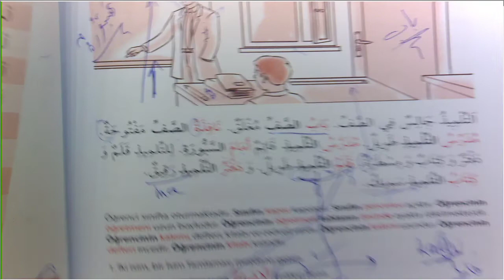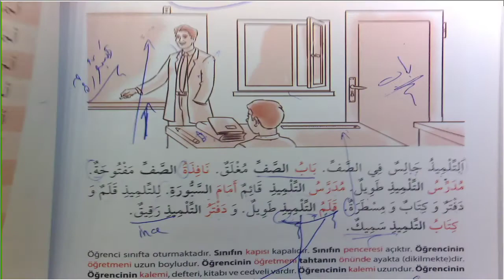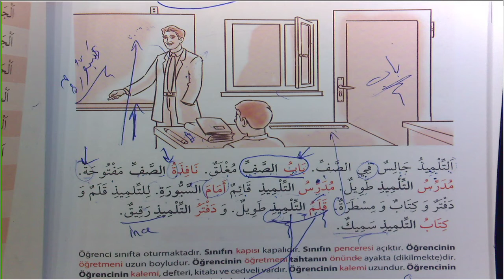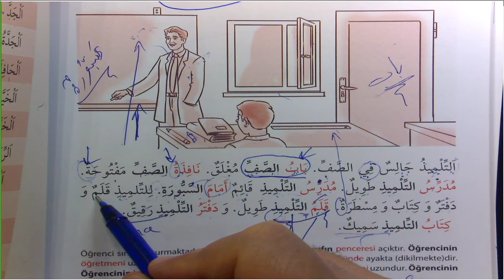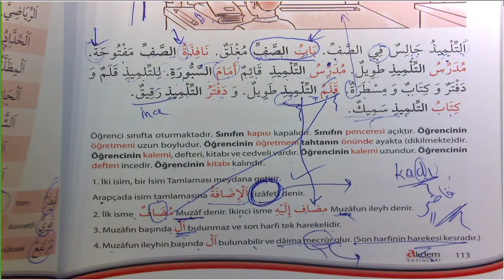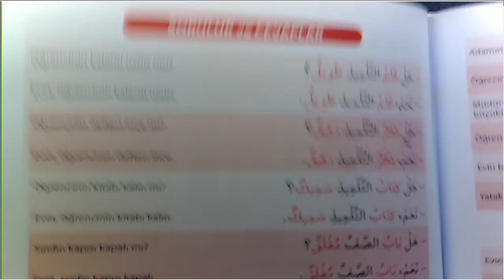Arapçayı Öğreten Kitap 14 Ders 113 İsim Tamlaması İzafe